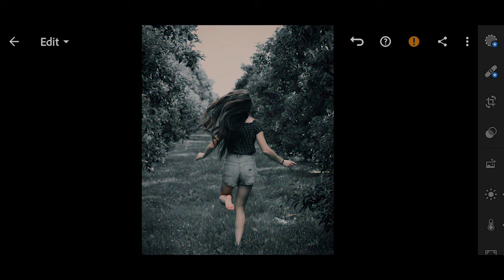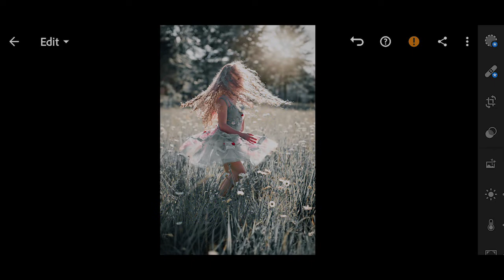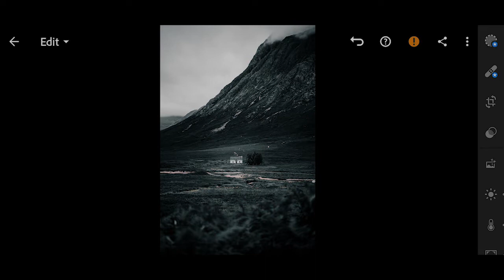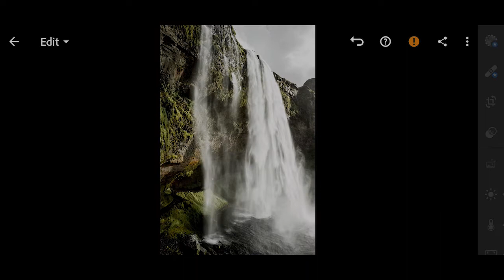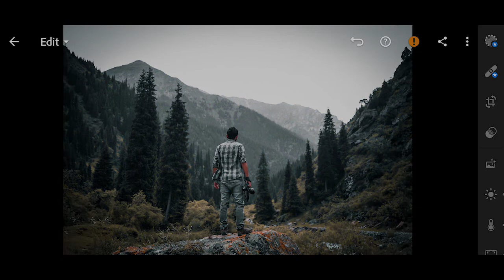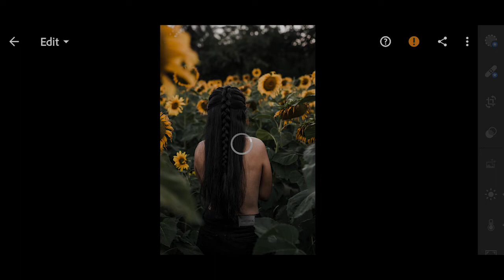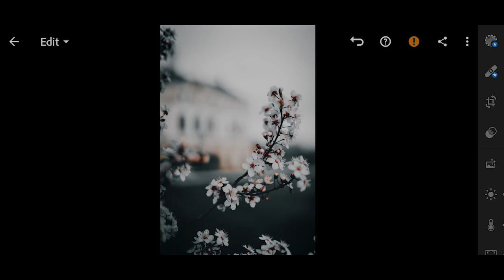Free Moody Greyish Green Tones Preset - How to get moody tones in Lighhtroom Mobile - Tutorial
If you use this preset then you can use musiclickmood on your posts. I would love to check your awesome results.

NOTE: File is password protected. Watch the video to get the password
• The password will pop up in top right corner as a card (in white box)
• Don't download or watch this video offline as the card feature only appears online
• The password will randomly pop up on the screen, so don't skip any part.
• The password consists of 4-digit numbers, and will appear in two parts. Combine both the parts to get the password.
For example:
If you have found both parts, all you have to do is to combine the numbers in the passwords